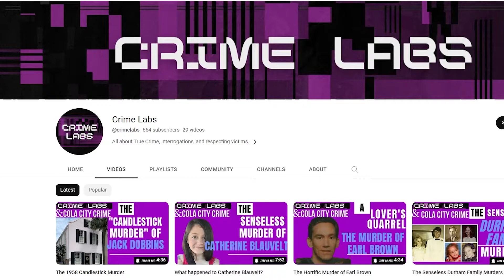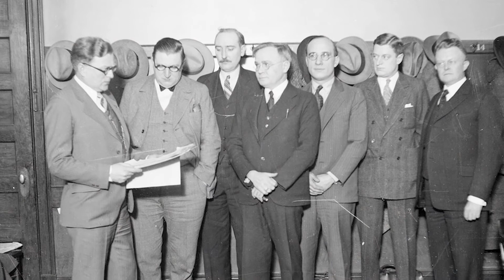Al Capone: The Most Notorious Gangster of All Time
Al Capone was one of the most notorious gangsters in American history. He rose to power during the Prohibition era, when the sale and consumption of alcohol was illegal. Capone used his ruthlessness and cunning to control the bootlegging trade in Chicago, and he amassed a vast fortune.

Capone was also a master of public relations. He cultivated an image of a benevolent gangster who cared about his community. He donated money to charities and built hospitals and schools. However, Capone's true nature was revealed by his numerous acts of violence and corruption.

Capone's rise to power began in the early 1920s. He worked for Johnny Torrio, a powerful gangster who controlled the bootlegging trade in Chicago. Torrio was impressed by Capone's ruthlessness and ambition, and he groomed him to take over his empire.

In 1925, Torrio retired and Capone became the boss of the Chicago Outfit. Capone quickly expanded the Outfit's operations, and he soon controlled all aspects of the bootlegging trade in Chicago. He also branched out into other criminal activities, such as gambling, prostitution, and extortion.

Capone's wealth and power made him a target for rival gangs. In 1929, Capone ordered the St. Valentine's Day Massacre, in which seven members of a rival gang were killed. The massacre sent a message to other gangsters that Capone was not to be trifled with.

Capone was also a master of corruption. He bribed politicians and law enforcement officials to look the other way as he engaged in illegal activities. Capone was also known for his lavish lifestyle. He lived in a mansion on Chicago's Gold Coast, and he owned a fleet of luxury cars.

Despite his wealth and power, Capone was eventually brought down by the law. In 1931, he was convicted of tax evasion and sentenced to 11 years in prison. Capone served seven years of his sentence at Alcatraz Prison.

Capone's legacy is complex and controversial. He was a ruthless gangster who committed numerous acts of violence. However, he was also a master of public relations who cultivated an image of a benevolent figure. Capone's story is a cautionary tale about the dangers of power and corruption.

Capone's impact on American society

Capone's rise to power during the Prohibition era had a profound impact on American society. He was one of the first gangsters to use violence and corruption to achieve his goals. Capone's actions helped to create a climate of fear and uncertainty in Chicago.

Capone's lavish lifestyle also glamorized gangster culture. He was one of the first gangsters to be featured in popular magazines and newspapers. Capone's image helped to create a romanticized view of gangsters that persists to this day.

Capone's downfall also had a significant impact on American society. His conviction for tax evasion sent a message that even the most powerful gangsters were not above the law. Capone's conviction helped to usher in a new era of law enforcement that focused on combating organized crime.

Capone's legacy

Capone's legacy is complex and contested. Some people view him as a ruthless gangster who terrorized Chicago. Others see him as a larger-than-life figure who is part of American folklore.

There is no doubt that Capone was a dangerous criminal. He committed numerous acts of violence, and he corrupted the Chicago government and law enforcement. However, Capone was also a charismatic and intelligent man. He was able to use his skills to build a powerful criminal empire.

Capone's story is a reminder of the dangers of power and corruption. He was a man who was capable of great evil, but he also had the capacity for good. His story is a cautionary tale about the importance of fighting against organized crime and corruption.

Conclusion

Al Capone was one of the most notorious gangsters in American history. He was a ruthless and cunning criminal who amassed a vast fortune through violence and corruption. Capone's rise to power had a profound impact on American society, and his legacy continues to be debated today.